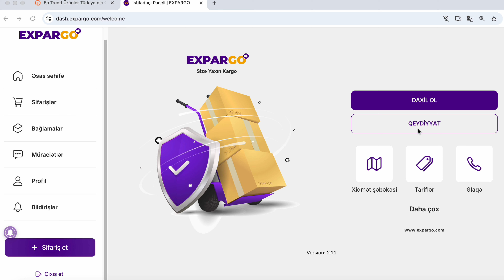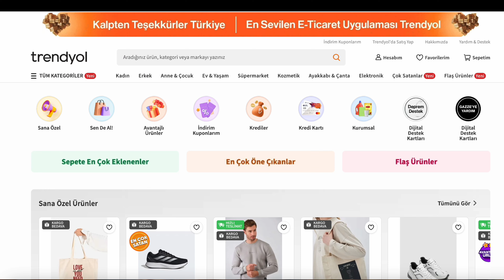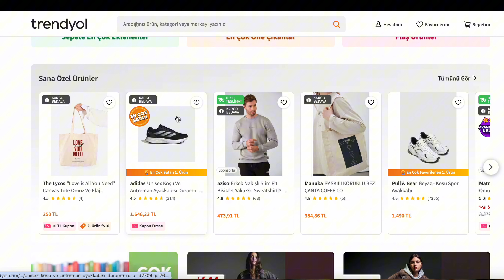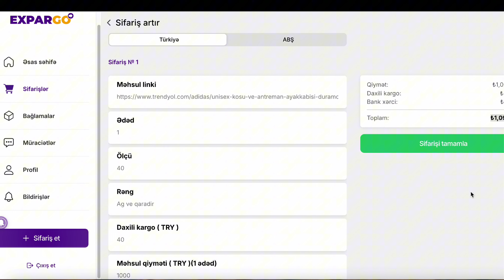Expargo nece sifaris etmek olar OZUNET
expargo neca sifaris beyanname nece istifade olunur qeydiyyat nece sifaris etmek olar amerikadan sifarish

Expargo kargo sirketidir ve bu sirket vasitesi ile Turkiyeden ve Amerikadan Baki sifarishler etmek mumkundur.

❗ VACİB - videolar şəxsi istifadə təcbrübəsi əsasında hazırlanır və nümunə xarakteri daşıyır, rəsmi təlimat xarakterini daşımır. Xidmətlərə dair rəsmi məlumat yalnız xidmət sahibi tərəfindən təqdim edilə bilər ❗